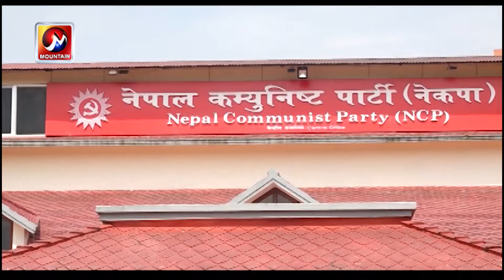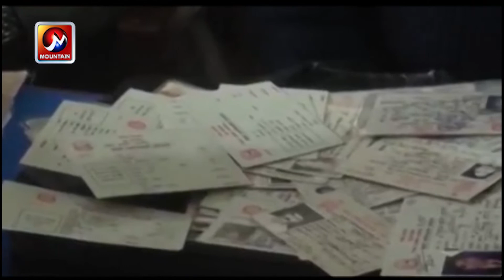बढ्दो राजनीतिक अस्थिरता । स्थीरता ल्याउने जिम्मेवारी नेपाली जनताको काँधमा || Mountain TV